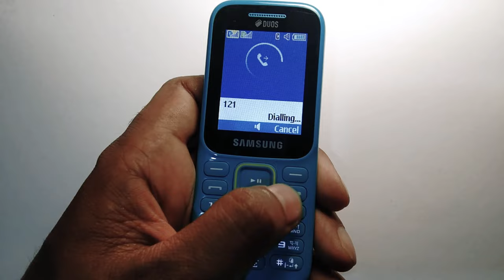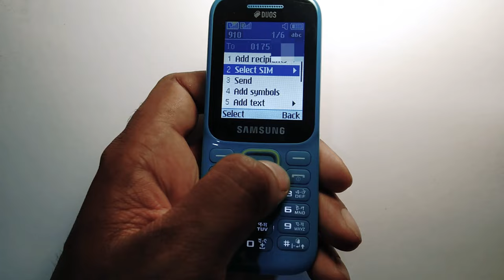Switching Sim when call or SMS samsung guru music 2।। change Network for call or sms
video title: Switching Sim when call or SMS samsung guru music 2।। change Network for call or sms
In dual standby mode, you can change your current network by pressing the network switch network switch key. indicator displays current Network selected for calls and text messages.

process
★for call
Before call long press # for switch SIM for call
★ for messages
creat message after creat message go to options and selected 2 number option ( select SIM) and Select sim 1 or sim 2